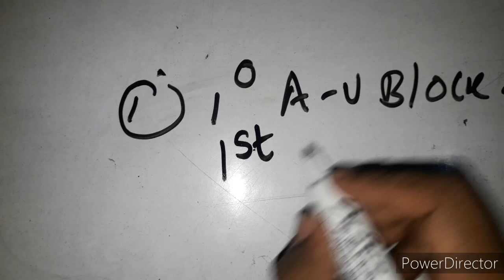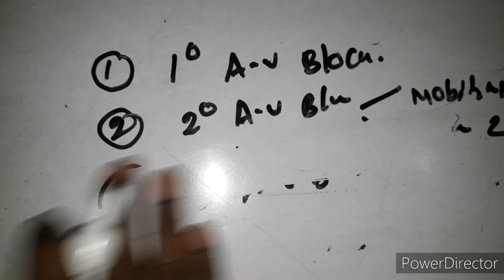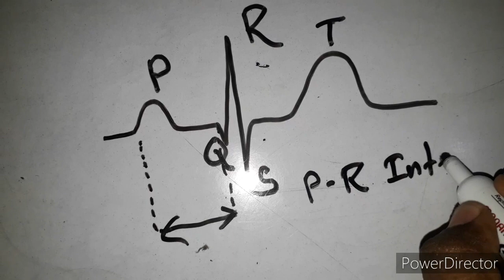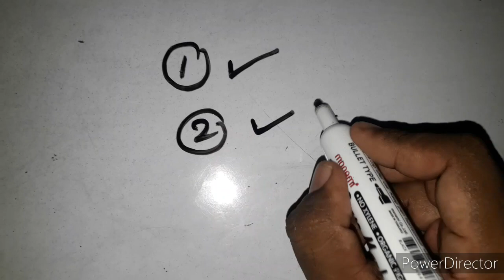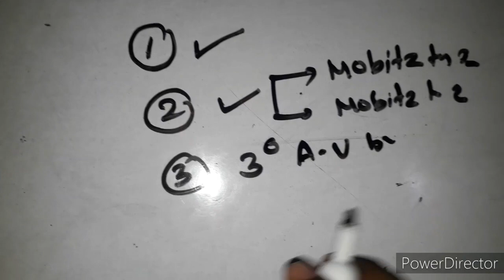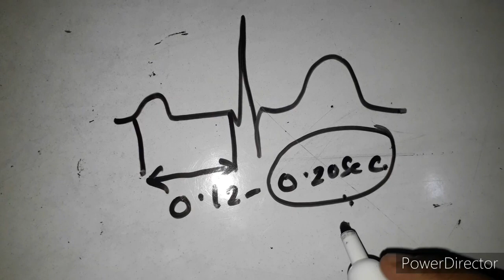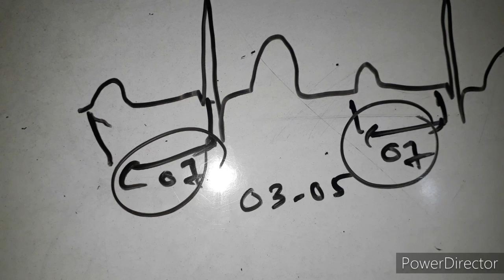A-V BLOCK 1st part (Let's learn to read ECG) part 11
This lesson helps to learn basic concept of ECG. include A-V Block